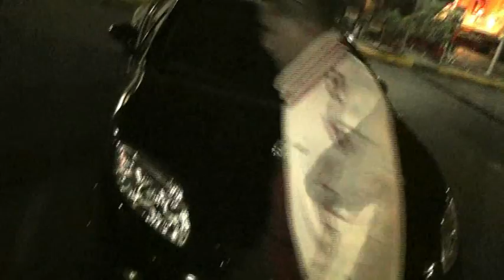Ellos son Malcriao TRAS CAMARA PART 2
Tras cámara del video ELLOS SON MALCRIO por NEW FILMS